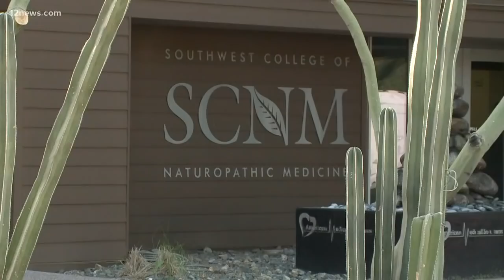Rep. Townsend says DCS taking Chandler kids after doctor's tip is overkill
Chandler police broke down the door of a home after concerns a child inside had a life-threatening fever. The parents refused to let officers and a Department of Child Safety investigator in to check on the child. Rep. Kelly Townsend is now calling DCS' actions overkill and says she's concerned about the three children.